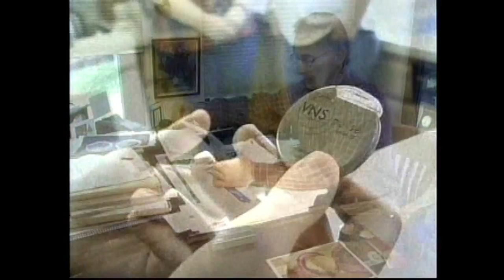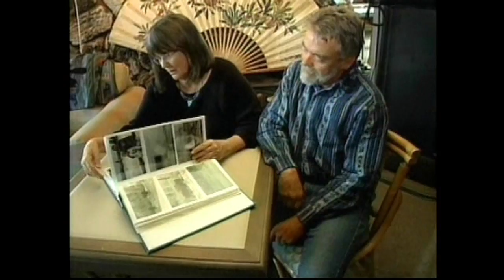TBI Changes Everything.mpg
Local news story promoting Making Headway and the services that they provide for TBI affected people.